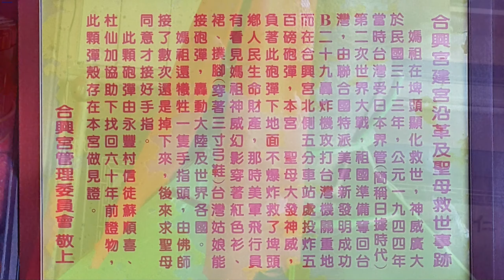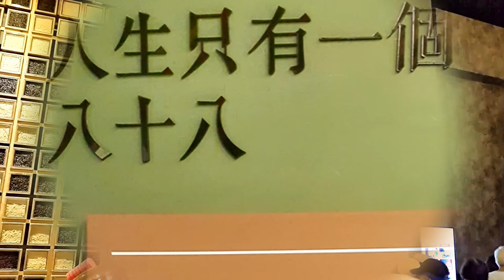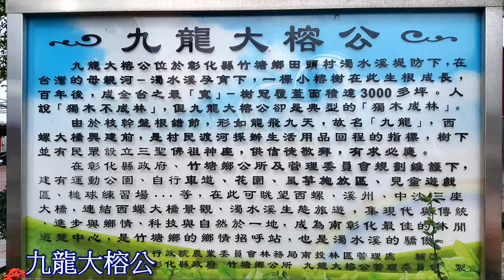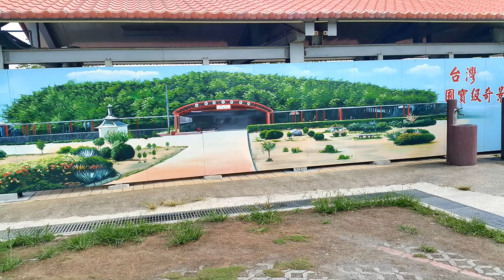南彰化之旅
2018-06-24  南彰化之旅